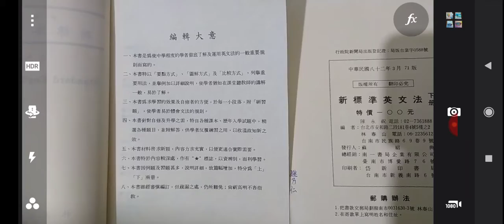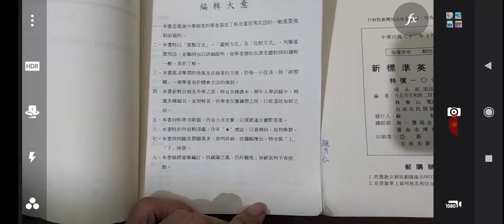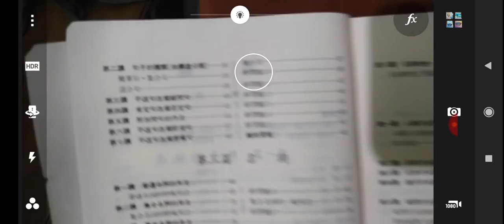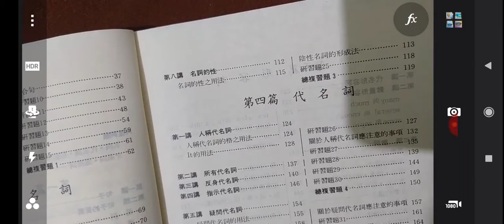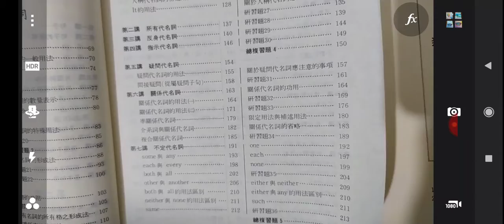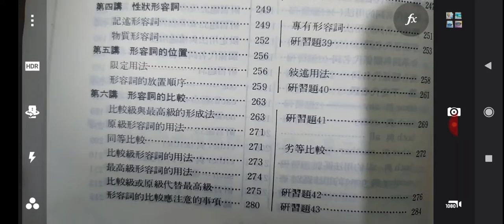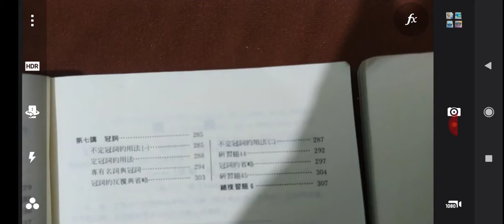20210912_新標準英文法(上)(下)目錄（高中適用）_235553.mp4